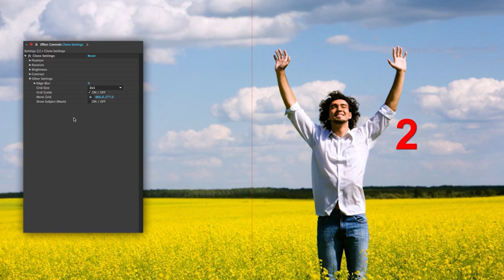Parallax Slideshow | After Effects Templates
AFTER EFFECTS PROJECT TEMPLATES - VIDEOHIVE